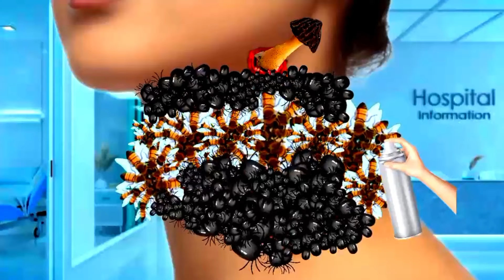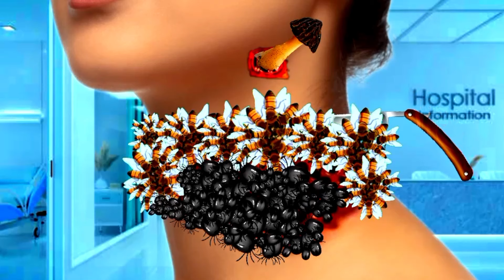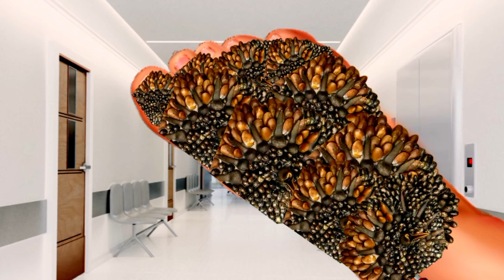ASMR treatment animation | ASMR 2d deep cleaning animation 2d treatment | ASMR insect